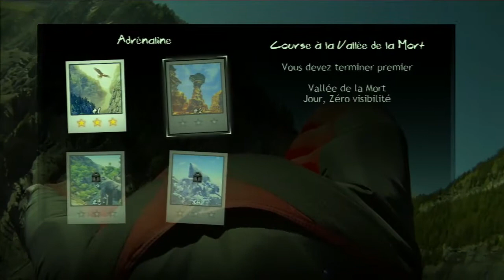(Découverte) Skydive Proximity Flight - HD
On se retrouve aujourd'hui pour le test flash de Skydive Proximity Flight!
Comme d'habitude si vous avez aimer n'oubliez pas les pouces et les commentaires :)

Bisous les loulous :) ►►►►LISEZ LA DESCRIPTION SVP!◄◄◄◄

Mon matériel:
PC: MSI GE70 2PE Apache Pro
Carte Graphique: GTX860M
Souris: Logitech G303 Daedelus APEX
Boitier d'acquisition: LGP Lite gl310 d' Avermedia et Game Capture HD II .
Casque: Logitech G430, G930 et Tritton A720 Pro
Micro: Mic samson